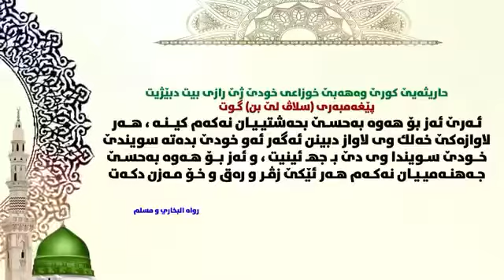ژسالوخه‌تێن به‌حه‌شتی و جه‌هنه‌میان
م.تحسین دوسكی (عمر بن خطاب)

م.تحسين دوسكي (علي بن أبي طالب)

م.تحسین دوسكی (أبابكر صديق)